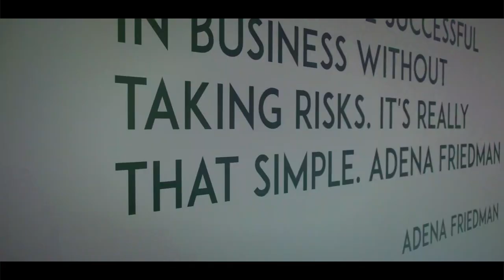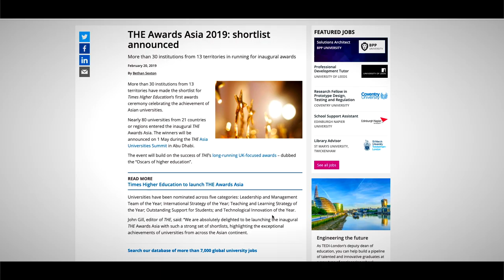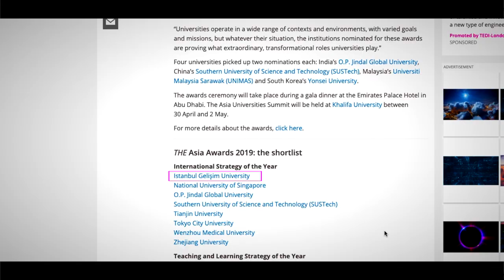İstanbul Gelişim Üniversitesi Tanıtım Filmi 2020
İstanbul Gelişim Üniversitesi değer üreten dünya üniversiteleri arasında olma vizyonu ve sürekli gelişim anlayışıyla bugün Türkiye'de en çok tercih edilen ilk 3 vakıf üniversitesinden biridir.

İstanbul Gelişim Üniversitesi Resmi Youtube Kanalıdır.